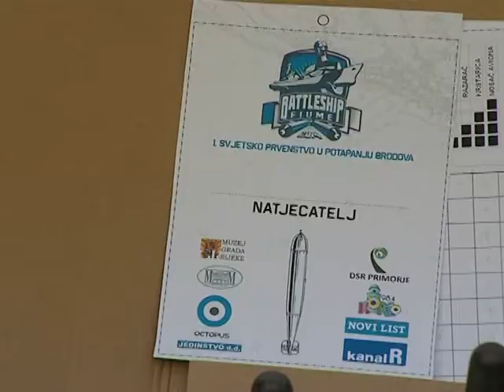Battleship FIUME - Dnevnik, Kanal Ri (9.10.2014.)